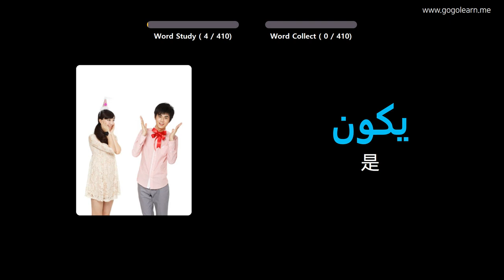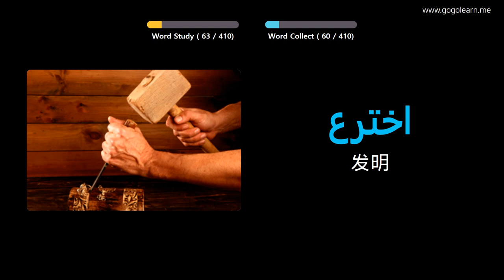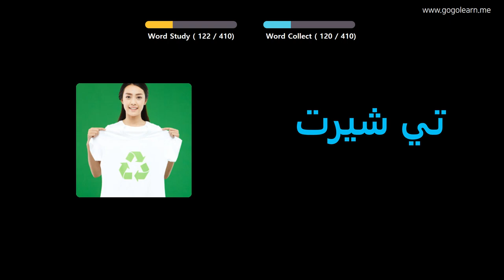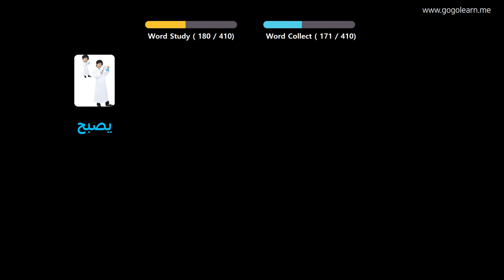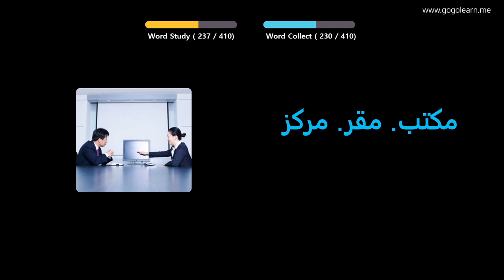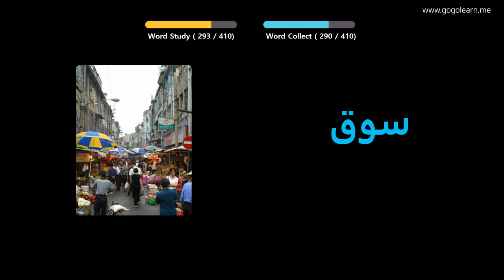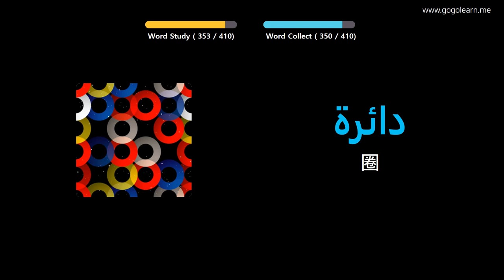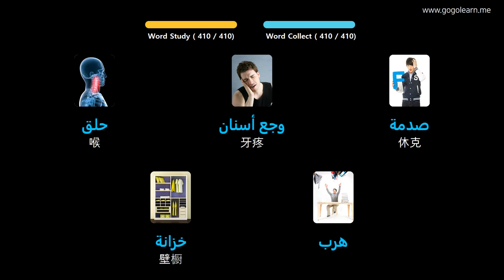通过图片学习阿拉伯语|阿拉伯语词汇中学1 | Golearn